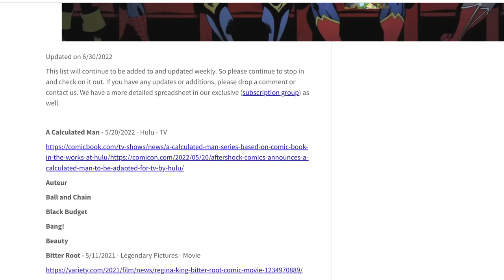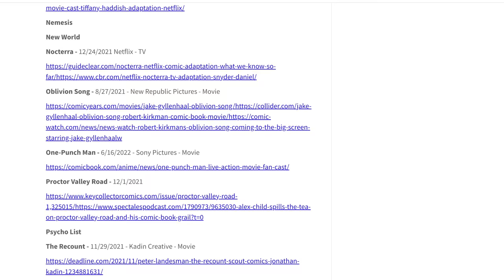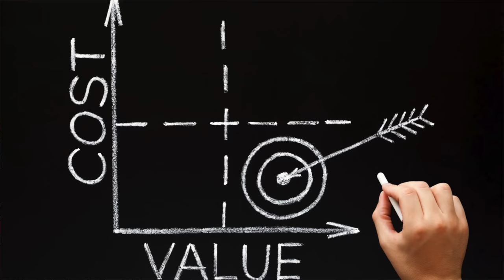Stop Wasting Money On Comics 💰 Tips & Pointers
In this video I discuss a couple of ways that we can stop wasting money on comics. Hopefully, people appreciate the tips and pointers that I offer up in this video. At the end of the day, I want the hobby to continue to thrive for a long time to come but sometimes we have to take a step back to evaluate how and where we are spending our hard earned money.

🎼 Credits:

Song: Rap Heroics
Album: North Star
Artist: Brandon Isaac & Free Mind